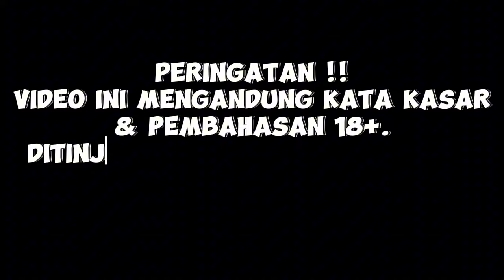MAS DEAN DC Sama Athir Kembarannya ZEE❗MAS DEAN Ketemu ZEE❓DC Bala Bala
full ada di sc yt : ItsZahranur